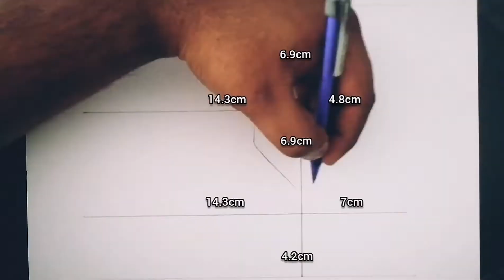how to Draw Byakuya Kuchiki From Bleach For Beginners